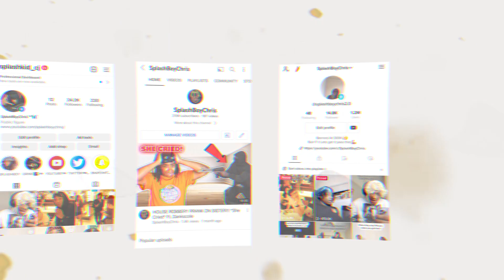Asking Random College Students If I Can Sleep Over!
In this video i go to college dorms and Ask Random College Students If I Can Sleep Over!

GOALS~

*10K Likes

OST STANDS FOR: Official Splash Team!

Thanks for the support guys!! WE STAY LITT ON GANG!